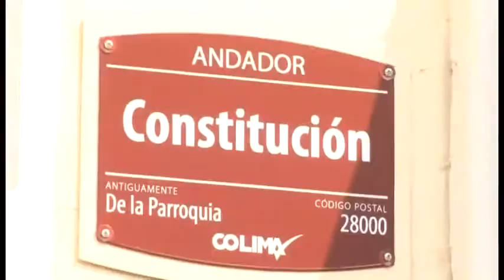Sección mi lugar favorito, andador constitución